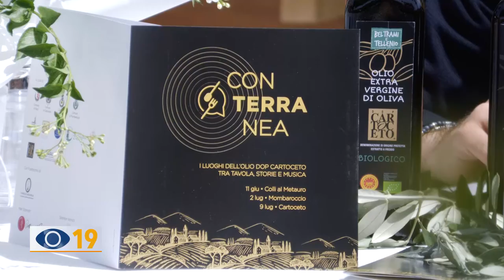"Conterranea" al via sabato dal Museo del Balì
Da Fano a Colli al Metauro, dove sabato sera partirà Conterranea: il viaggio nelle terre della Dop Cartoceto con cene, musica e spettacoli.